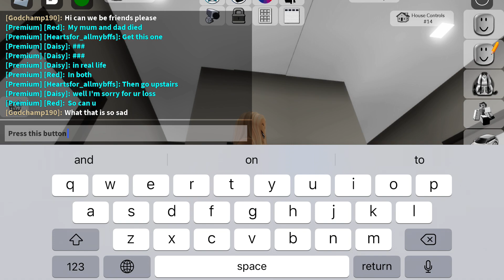Some hacks in Brookhaven and i am with some friend